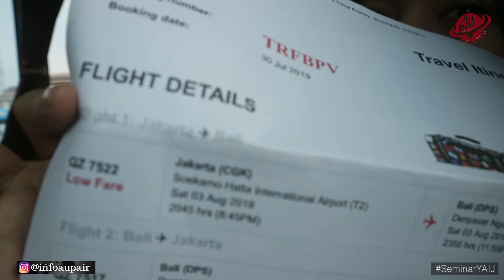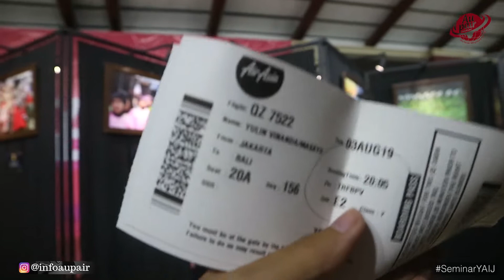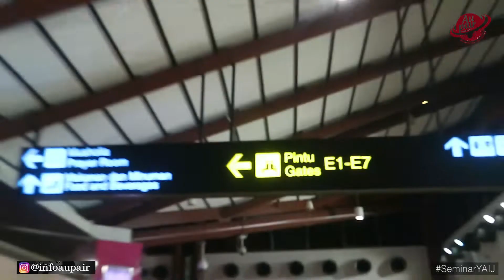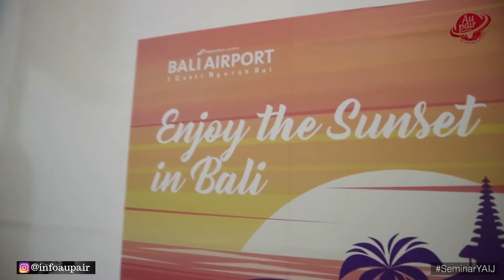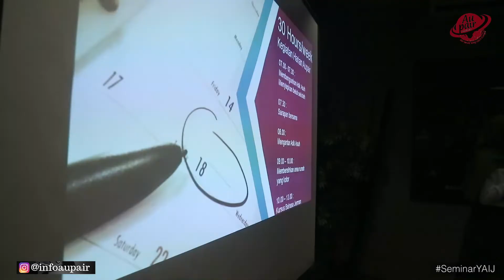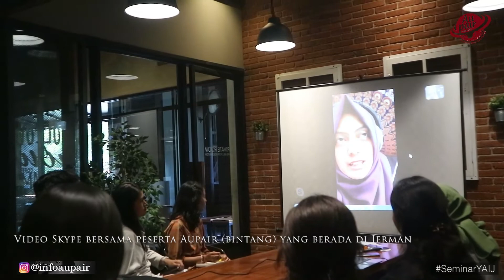SEMINAR BALI 2019 BATCH 44 - EDISI KHUSUS VLOG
BAHAS TUNTAS AUPAIR, FSJ, & AUSBILDUNG - SEMINAR AUPAIR BALI BATCH 44

Akhirnya Roadshow seminar YAIJ 2019 sampai di pulai dewata BALI! Para peserta Bali mewujudkan impian mba Ayu untuk datang dan mengadakan seminar di Bali. Selain membawakan Seminar, Mba ayu juga berbagi pengalaman nya mulai dari berangkat hingga diadakan nya seminar lewat Vlog Seminar Bali! Penasaran? Yuk tonton keseruannya!

Info lebih lanjut silahkan hubungi Admin Konsultan kami:
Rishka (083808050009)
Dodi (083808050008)